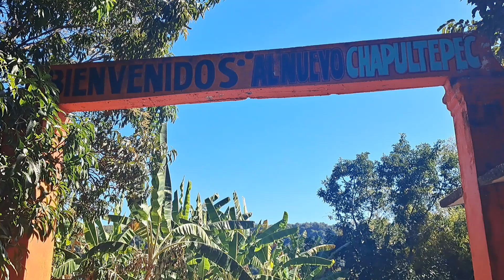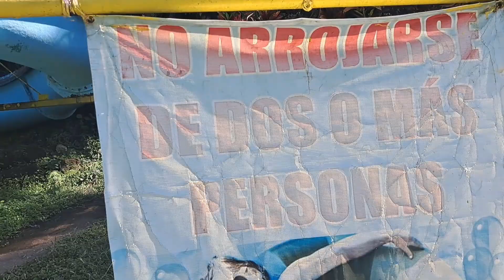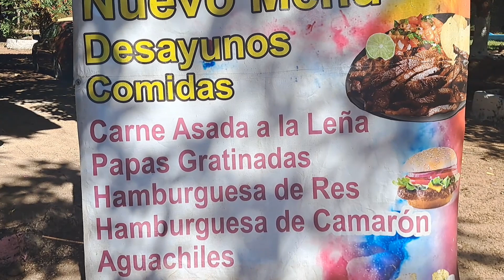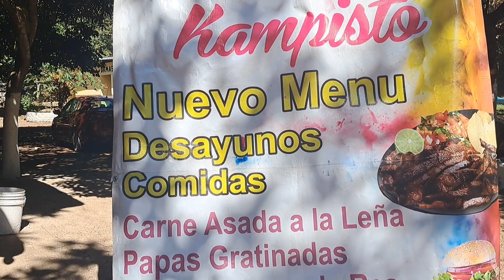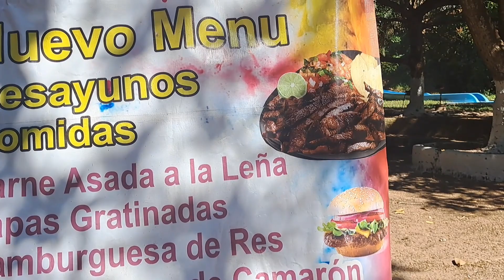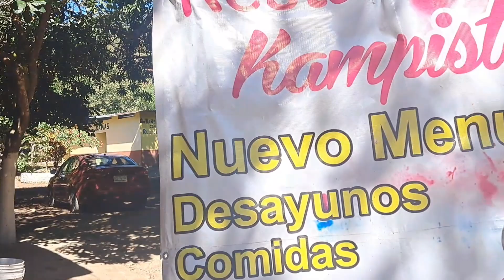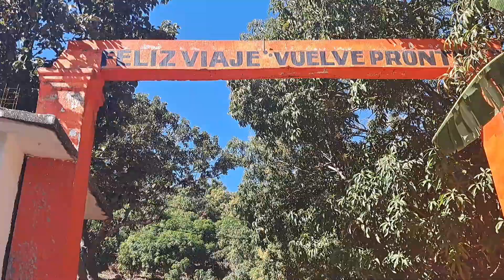BALNEARIO NUEVO CHAPULTEPEC VEANLO AMIGOS 07-01-23